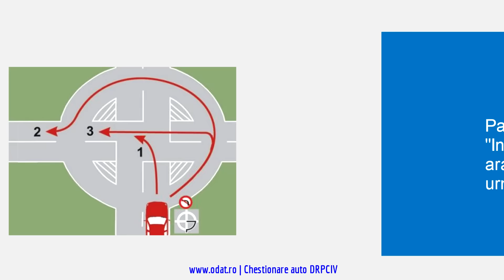Ce traseu trebuie sa urmati pentru a vira la stanga in intersectie?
A. traseul 3;
B. traseul 2;
C. traseul 1.

Raspuns corect: A